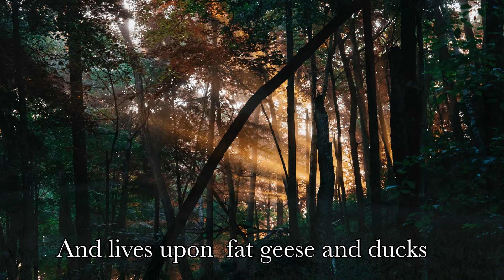Reynard The Fox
Traditional ballad about fox hunting. Happily this blood ‘sport’ (I use the word ‘sport’ reservedly) has now been banned in England, as all killing of animals just for the Hell of it should be.
A cornered fox torn to pieces by a pack of bloodthirsty hound-dogs, is a no brainer.  There are many legions in folklore of Reynard the Fox as a wily ,sly person of dubious heritage, too numerous to relate.